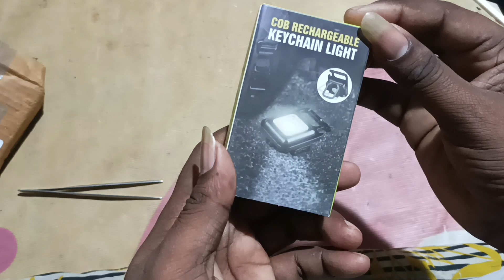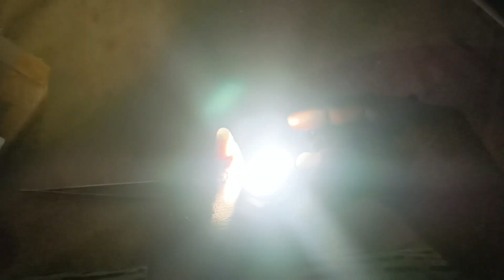Unboxing key ring flashlight ||rechargeable key ring flashlight